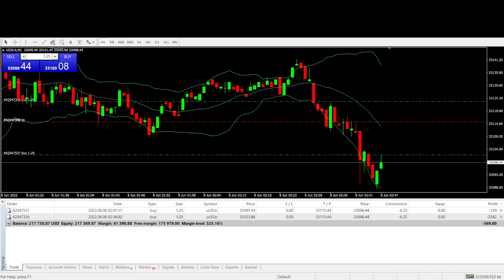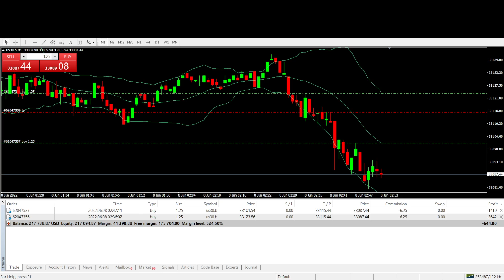The Funded Trader Prop Firm Live Account Day 31 217K Equity 2022 06 07 17 19 07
Prop Firms